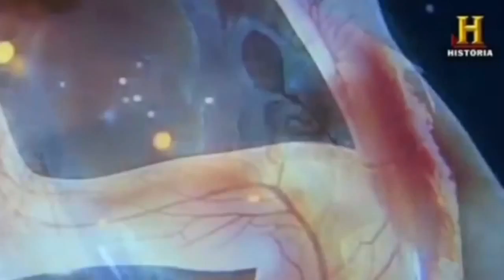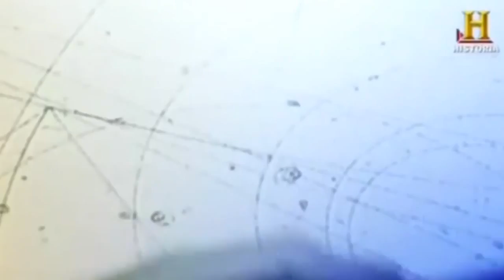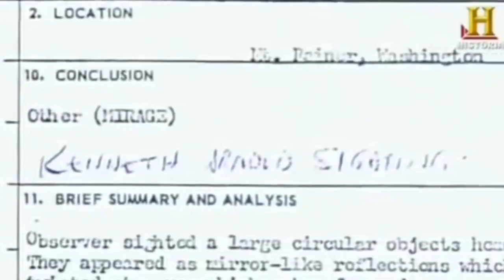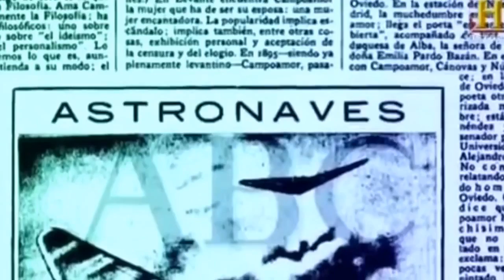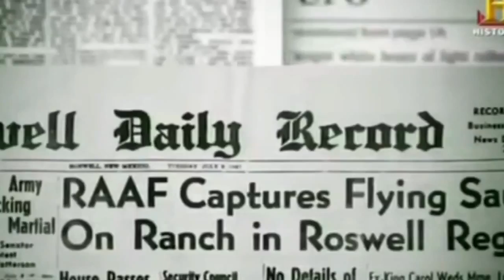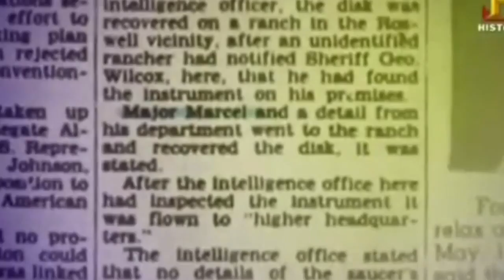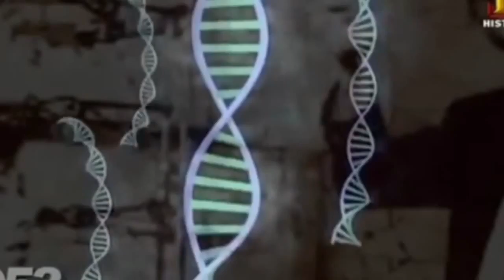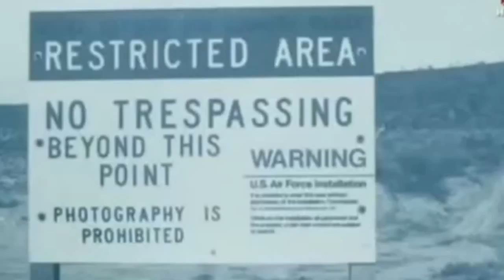EXTRATERRESTRES (Las Mayores Evidencias)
Ofertas 50% Amazon ✅

Este canal contiene los mejores documentales completos en español buenos para la educación y formación de la comunidad.

- Documentales de History Channel
- Documentales National Geographic Español
- Documentales Animal Planet en Español
- Documentales NatGeo WiLD
- Documentales de Discovery Channel
- Documentales de Discovery Max
- Documentales de Xplora
- Documentales de Energy

Este video puede contener material con derechos de autor.La utilización no siempre ha sido específicamente autorizado por el propietario del copyright. Estamos haciendo tal material disponible en nuestros esfuerzos para avanzar en la comprensión de los derechos humanos ambientales, políticos, económicos, la democracia, la Ciencia y la justicia social asuntos, etc. Creemos que esto constituye un 'uso justo' de cualquier material con derechos de autor tal como se prevé en el artículo 107 de la Ley de Derecho de Autor. De conformidad con el Título 17 USC Sección 107, el material de este sitio se distribuye sin costo a aquellos que han expresado un previo interés en recibir la información incluida para propósitos educativos y de investigación.